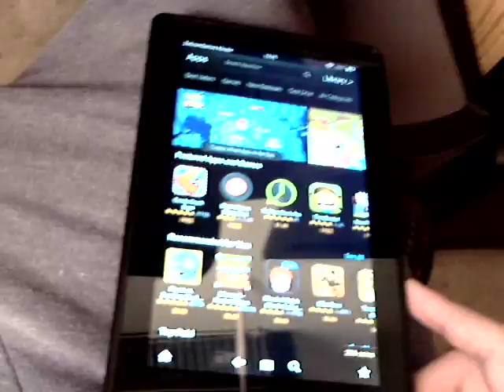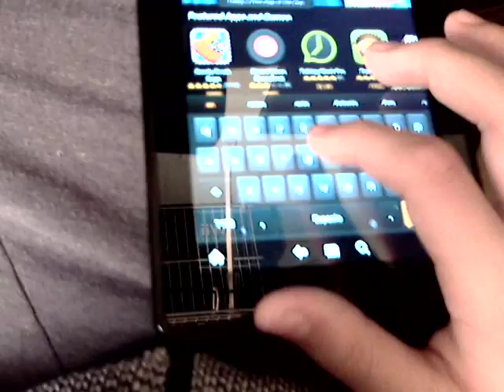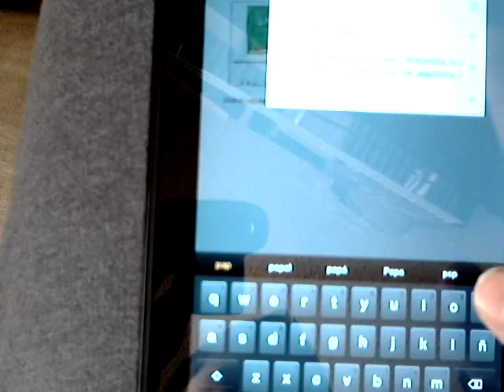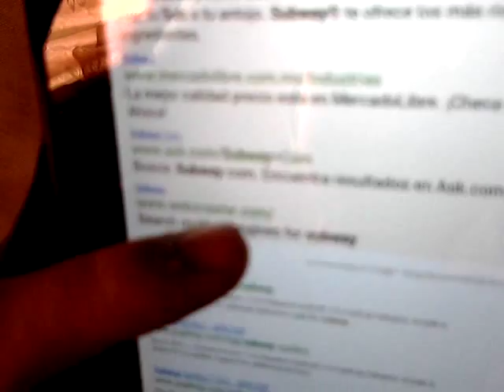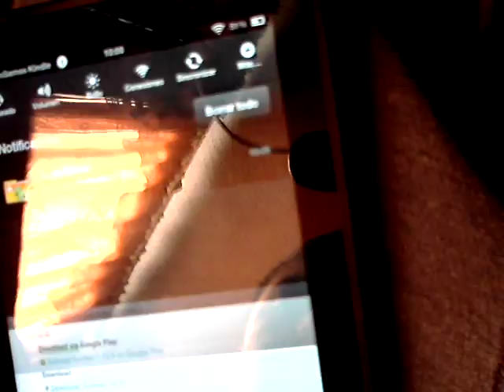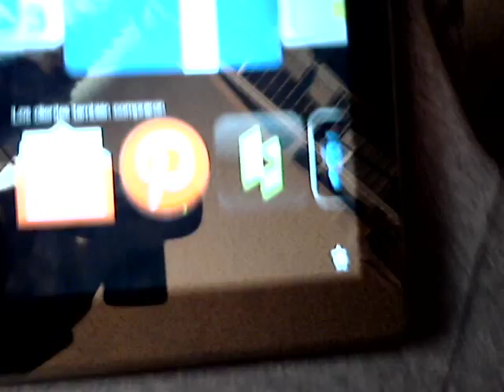Como instalar Aplicaciones o Juegos QUE NO sean de la appstore de amazon /KF/KF2/KFHD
Pues bueno amigos Espero y les gusto este video es el primer video de el canal , tambien subire mas cosas como apps para tu android , para tu kindle fire y mas cosas :D pueda que tambien suba gameplays Pero bueno :D

App :Androxplorer

MODS CALL OF DUTY BLACK OPS 2 NO PS3 JAILBREAK
MODS MW2 NO JAILBREAKED PS3
GLITCH MOB OF THE DEAD PS3 XBOX
MAX AMMO EVER Y TIME GLITCH RAYGUN THUNDER GUN EVERY TIME GLITCH
APPS OF THE APPSTORE IPOD ,IPHONE FOR FREE
ANDROID APPS FOR FREE
FREE ANDROID TABLET
ROOT KINDLE FIRE HD
ROOT XPERIA Z1 GLITCH CALL OF DUTY 5 MOD MENU PS3 NO JAILBREAK
XBOX ONE VS PS4 CALL OF DUTY GHOST WITH ALIENS